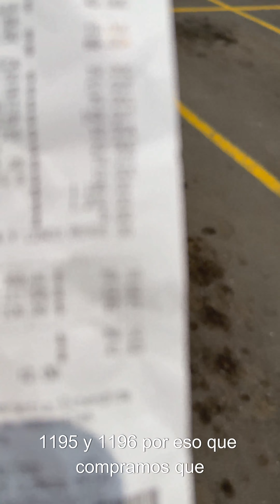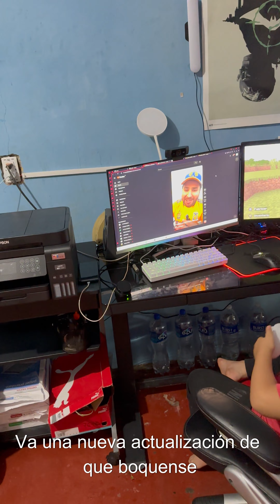DE COMPRAS AL SUPER GG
en este video les muestro que voy de compras el super con mis sobrinos gg